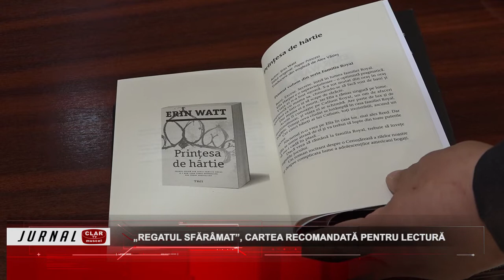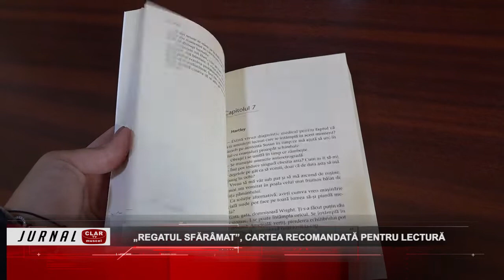„Regatul sfărâmat”, cartea recomandată pentru lectura ( 20 10 2022 )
Scurtă descriere:

O carte, care îţi ţine imaginaţia în priză şi unde ideile amuzante şi situaţiile neobişnuite sunt sarea şi piperul, vă propun specialiştii Bibliotecii Municipale „Ion Barbu” din Câmpulung ca lectură de weekend. „Regatul sfărâmat” poarta semnătura Erinn Watt, de fapt un pseudonim sub care se ascund două scriitoare de mare succes.